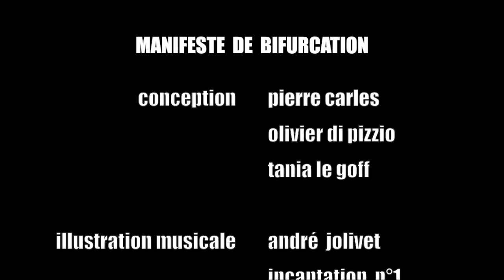Trailer Manifeste de Bifurcation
With artists Olivier di Pizio and Tania Le Goff,  we created this concept of a dynamic fountain whose water jet twists and distorts to ambient sounds.
Playing music nearby makes it come to life, like a snake charmed by a flutist.